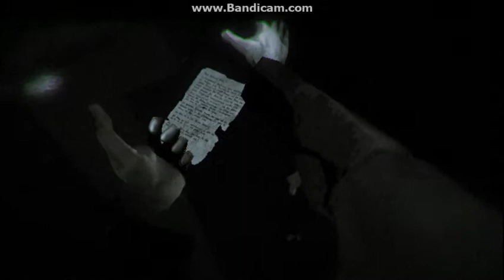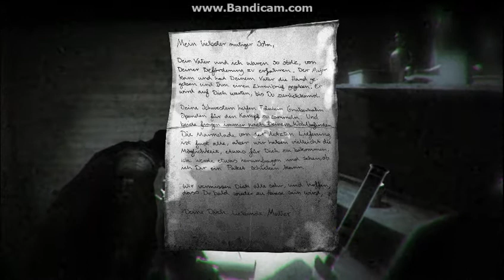Lets Play: Don't Hog The Guns: 1916 Der Unbekannte Krieg: Part 5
STAY SAFE PALS